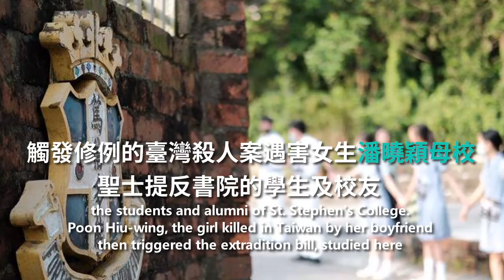A cold-blooded way to remember your murdered schoolmate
This group of student protesters should have stayed in the classroom.